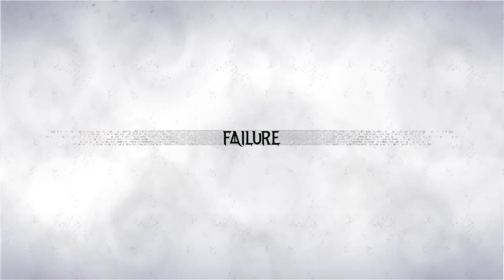Bayonetta 3 Let's Play Part 18 | TBGN | The River Of Sand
The Bros push on in Bayonetta 3, where they continue through the infinite sands of the desert. There, they find a river of sand, and a lot of story stuff that doesn't make any sense...